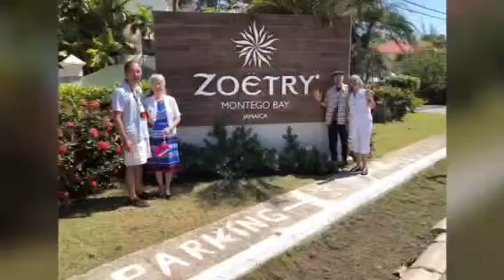Best Souvenirs (1)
Meilleurs Souvenirs. Merci à tous. Carpe Diem. En Mai fais ce qu’il te plaît.